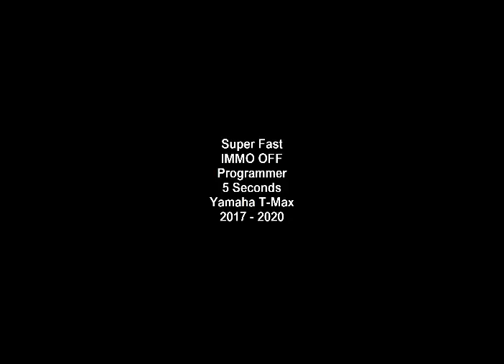Yamaha T-max Emergency Start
Emergency Start Yamaha T max